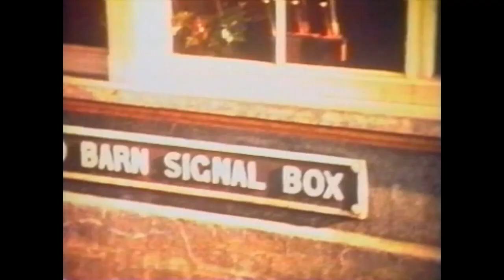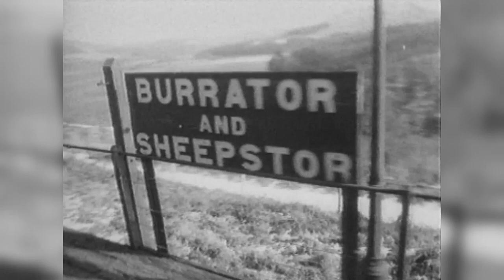Yelverton to Princetown - Rails Across the Moor - First 10 minutes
This is the first 10 minutes of the video Rails Across the Moor, the story of steam that ran from Yelverton to Princetown and over Dartmoor.